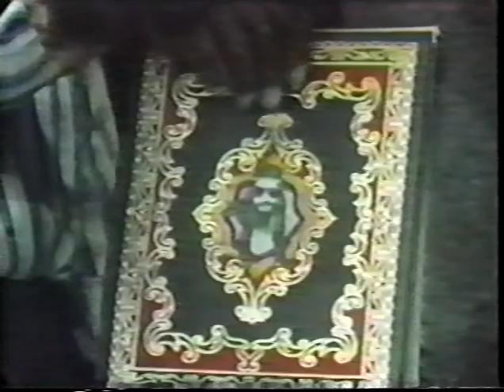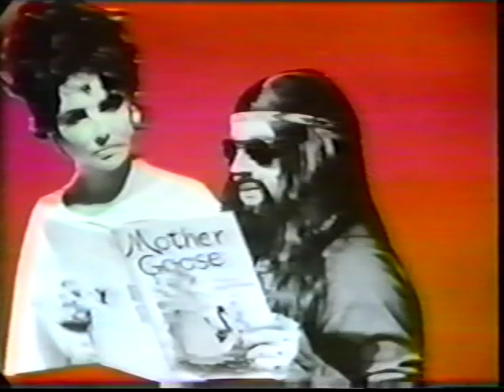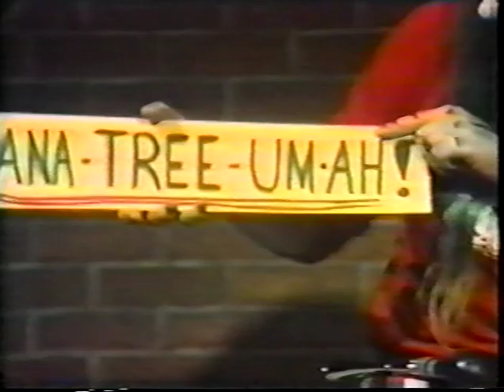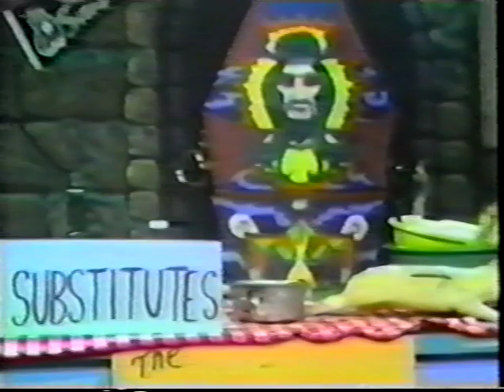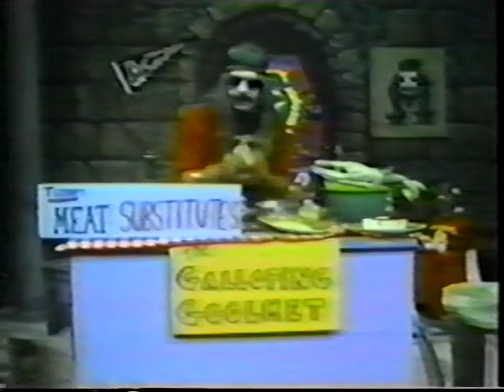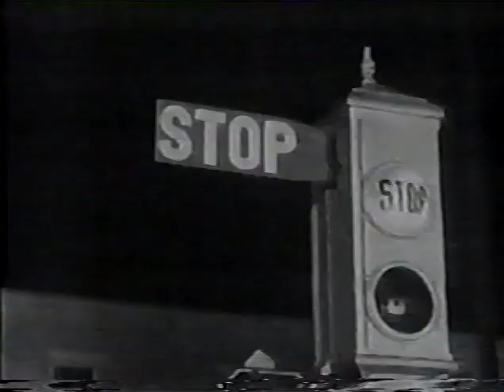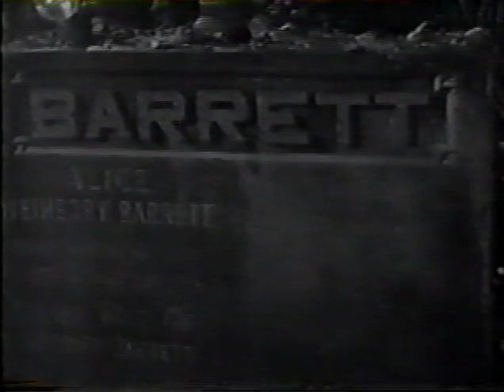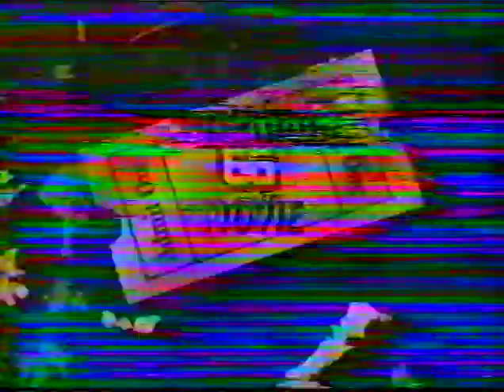Screaming Yellow Theater show 80 w/ the 1962 film, Slaughter of The Vampires (recreated)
Screaming Yellow Theater show 80 w/ the 1962 film, Slaughter of The Vampires
RECREATION with the exact movies
Jerry G. Bishop as Svengoolie,
Slaughter of The Vampires,
Screaming Yellow Theater
This is a recreated show of one that aired originally on August 24th, 1973.
on WFLD-TV 32 Chicago